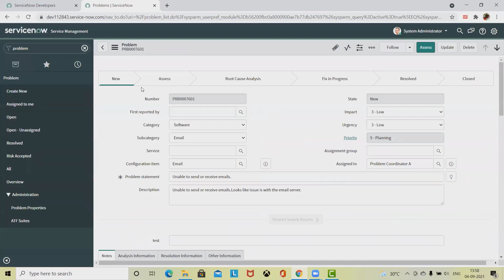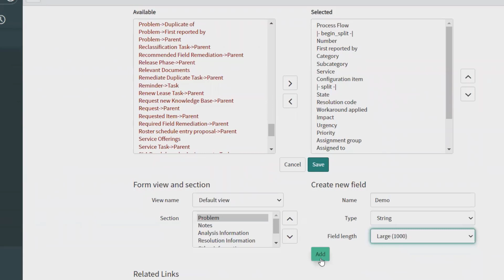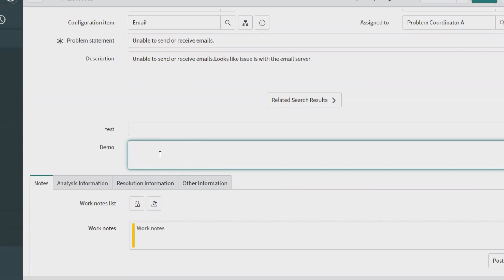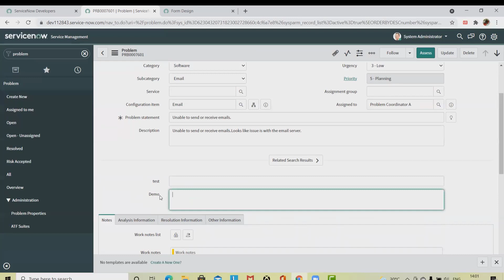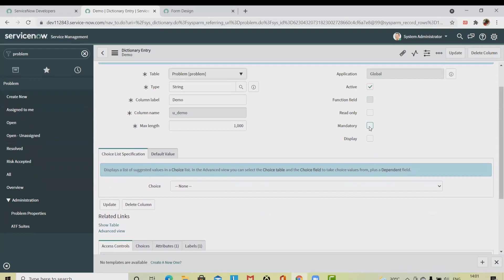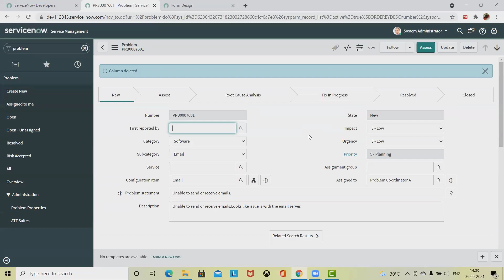How to Create and Customize Field in Servicenow | Field Types Servicenow | Servicenow Administrator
The individual pieces of data in a record are called fields. Users enter data in fields on the form or by using the list editor. Administrators can create new or modify existing fields.

Users can enter data in fields by using the list editor or by using a form. In form view, fields appear as fields in the form, and in list view they appear as columns of data in the table. Administrators can create new fields or change the type of existing fields.

These field types are available to administrators when creating new fields or changing the type of existing fields.